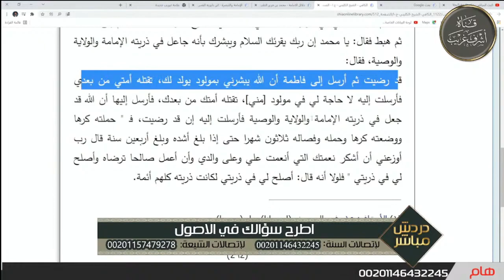رافضي يتحدى أشرف غريب